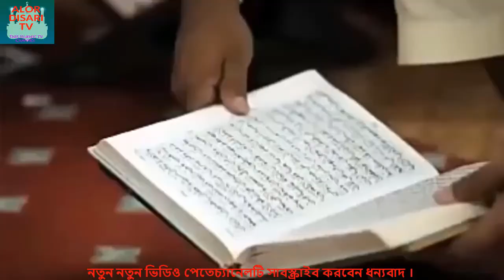Tumi Thomke Dariye Boloni - bangla new gojol - new islamic song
islamic new gojol
islamic gojol
humd
new humd
Humd
New humd 2020
islamic new waj,
mizanur waj
waj
bangla waj
ALOR DISARI TV
alor disari tv